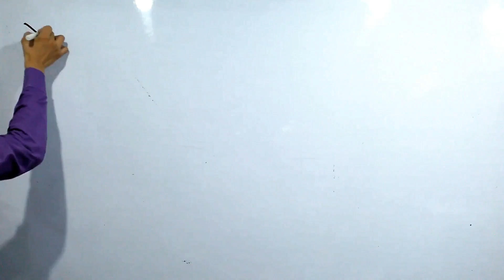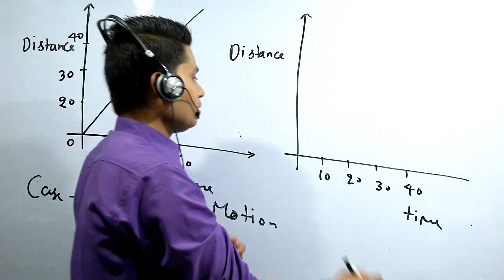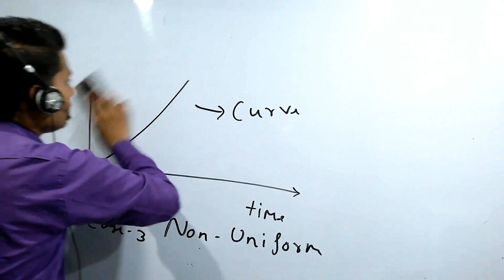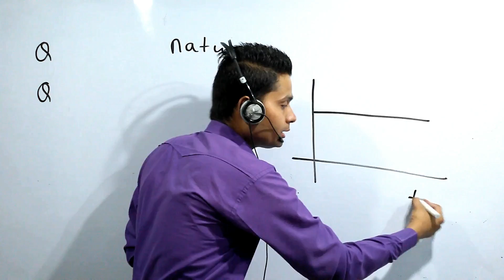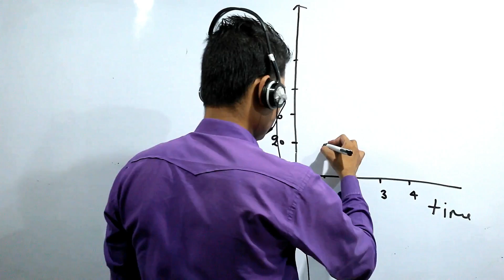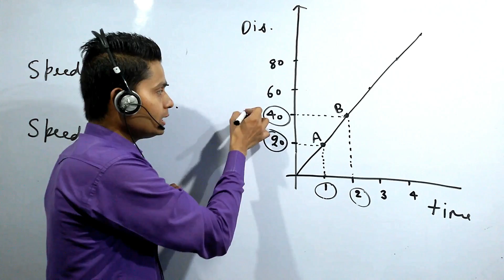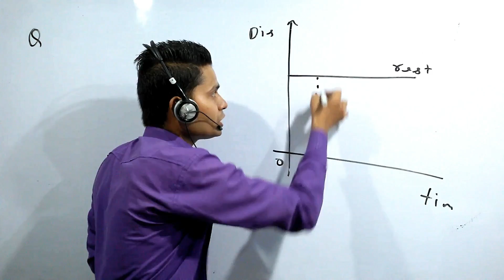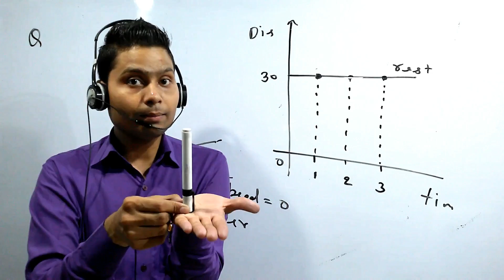CLASS 5, CHAPTER 8 MOTION, 9TH SCI, AONE EDUCATION